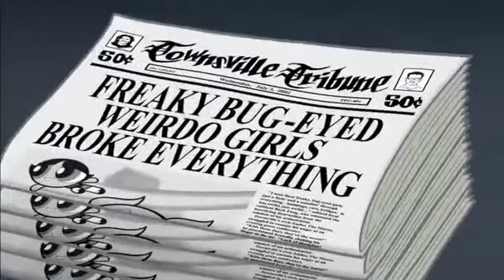Chemical X v5.0(November Rain)